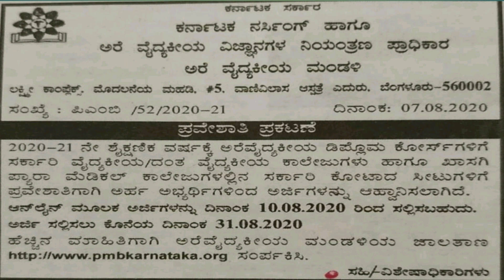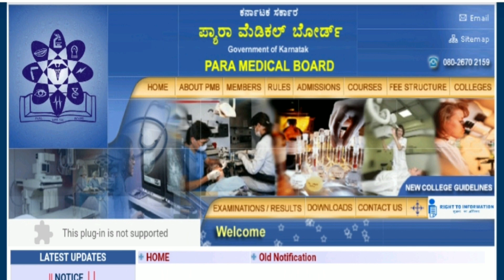PARAMEDICAL AND NURSING ONLINE APPLICATION 2020-21 KARNATAKA ll DMLT,DDT,DOT,DHI COURSE ADMISSION ll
ಕರ್ನಾಟಕ ರಾಜ್ಯ ಪ್ಯಾರಾಮೆಡಿಕಲ್ ಕೋರ್ಸ್ ಶೈಕ್ಷಣಿಕ ವರ್ಷ 2020-21 ಪ್ರವೇಶ ಮಾಹಿತಿ
Paramedical and Nursing online application 2020-21 karantaka ll
DMLT,DDT,DOT,DHI COURSE admission 2020-21 ll
Govt and private colleges seat online application 2020-21
SmileTalk Paramedical Channel ll
SmileTalk ಕನ್ನಡದಲ್ಲಿ ll
Paramedical Course online application-2020-21

SmileTalk ಕನ್ನಡದಲ್ಲಿ